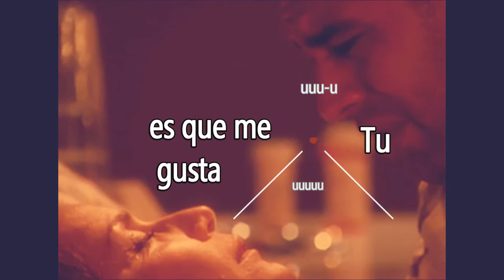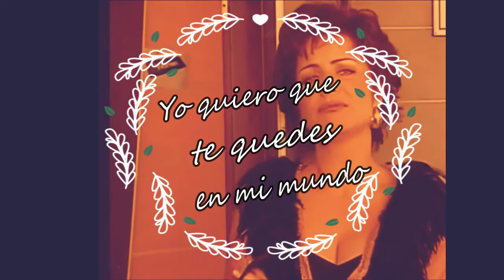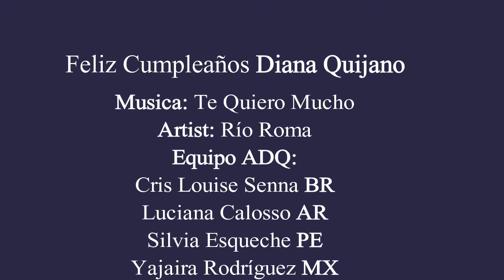Diana Quijano Day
Homenaje de cumpleaños a la primera actriz Diana Quijano
Foro Internacional Amazing Diana Quijano